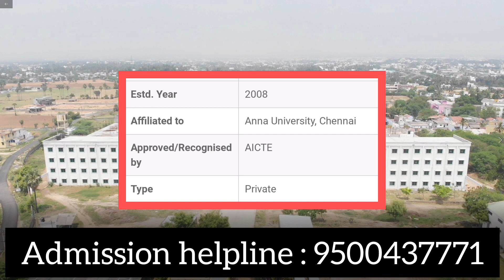J.K.K.Nataraja College Of Engineering and Technology, Namakkal | Review | Course Offered | Facility